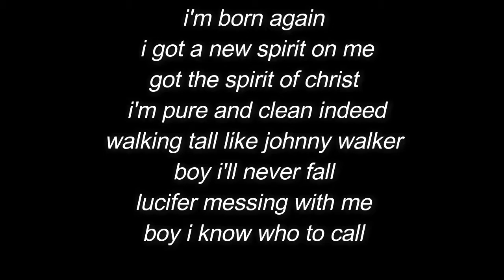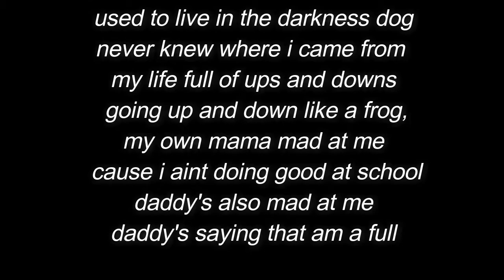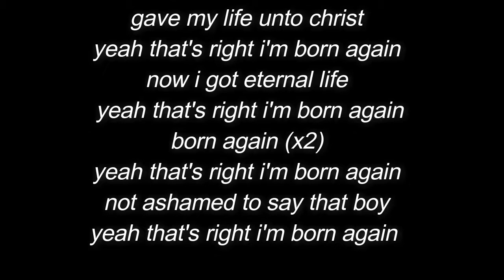boyboy militia - born again (prod by three six mafia) lyrics